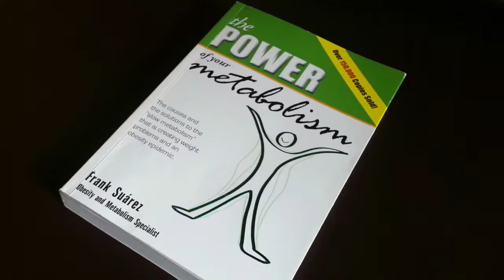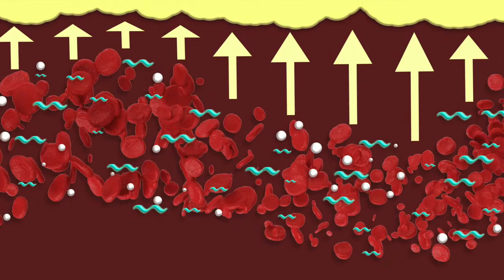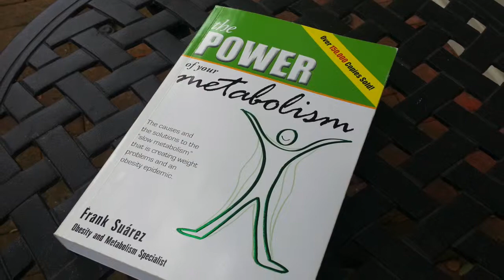Episode 7 - How Stress Affects Your Metabolism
This video will cover how stress makes you gain weight as covered in the book, "The Power of Your Metabolism" by Frank Suarez.